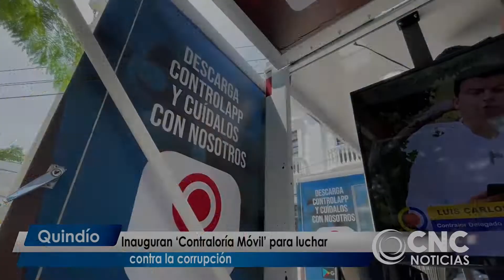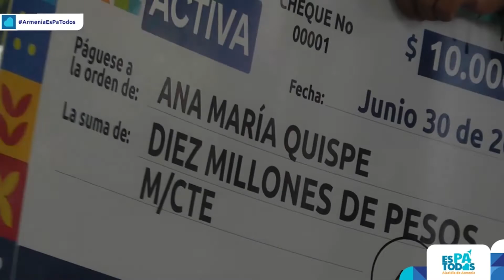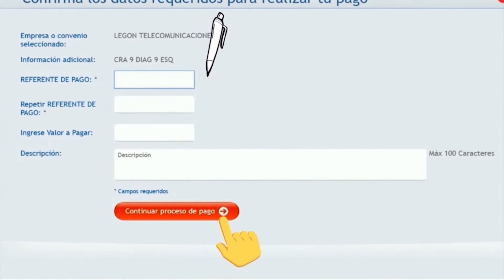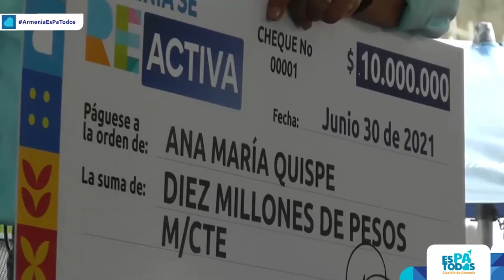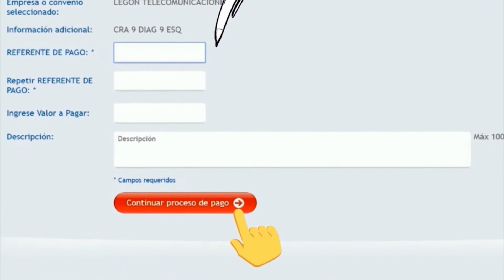Cnc Noticias Plus Octubre 4